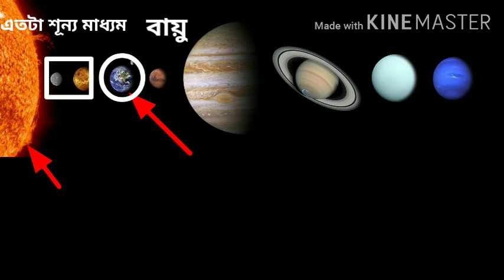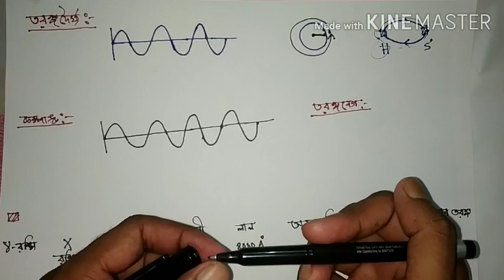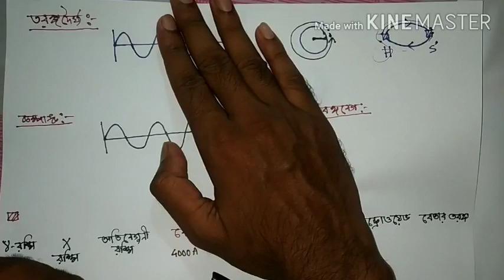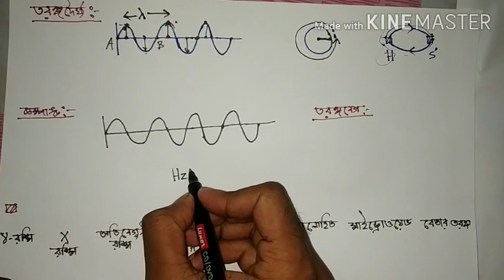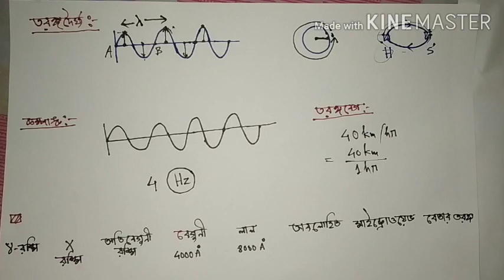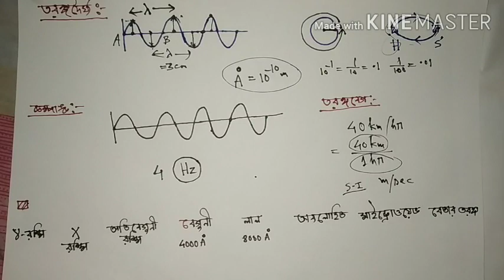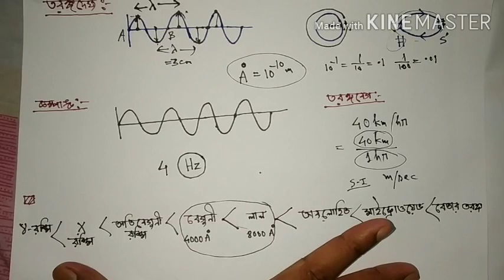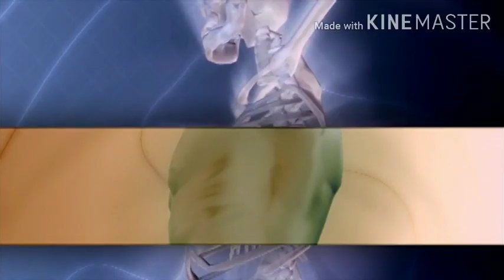আলোক তরঙ্গ।LIGHT WAVE.তড়িৎচুম্বকীয় তরঙ্গ।ELECTROMAGNETIC WAVE